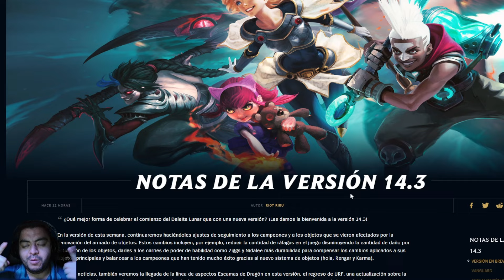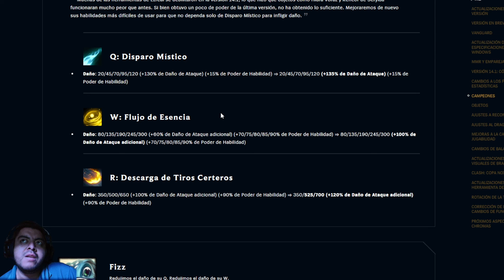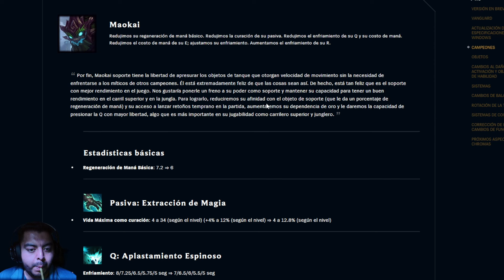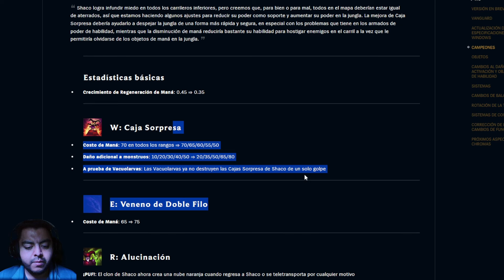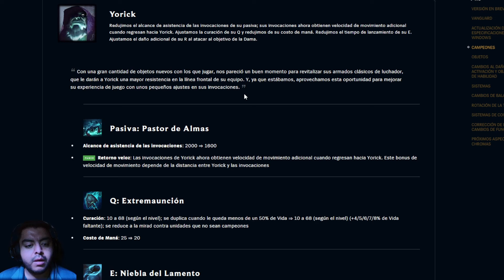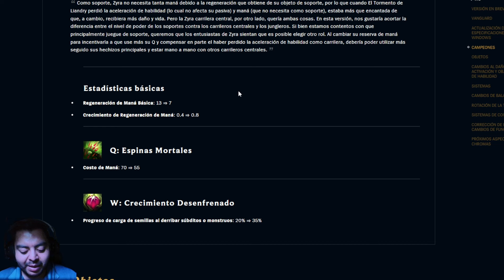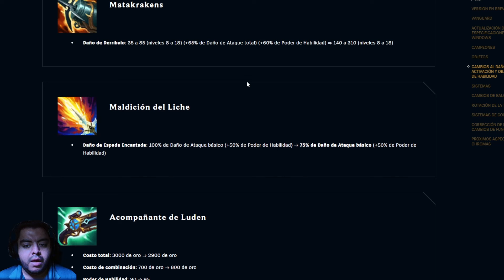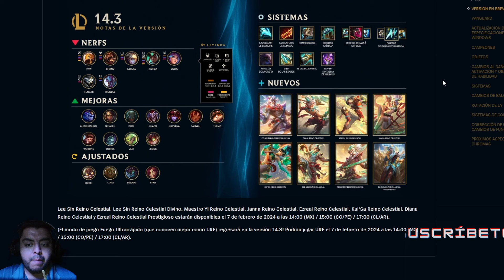SKINS NUEVAS = BUFFS ACERCÁNDOSE. LA FÓRMULA DE SIEMPRE | ANÁLISIS PARCHE 14.3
00:00 INTRO
02:37 AURELION SOL
05:49 AZIR
06:04 BRAND
07:01 CORKI
09:35 EZREAL
11:08 ILLAOI
13:19 KARMA
14:33 LILLIA
15:49 MAOKAI
17:31 NIDALEE ¿TOP LANE?
19:22 PYKE
20:56 RENGAR
21:47 SHACO
25:12 SHYVANA
26:37 TALIYAH
27:40 TRUNDLE
29:18 WUKONG
30:14 YORICK
34:58 ZERI
36:40 ZIGGS
37:08 ZYRA
39:17 OBJETOS - SAQUEADOR DE ESENCIAS
39:38 GUINSOOS
39:48 ROMPECASCOS
40:14 KAENIC
40:57 VARA DE LAS EDADES
41:41 STATTIK
42:11 COLLECTOR
42:31 YOUMMUS
43:10 ARCANGEL
43:29 ECOS DE HELIA
44:25 HEXTECH COHETE
44:43 KRAKEN
45:30 LICH BANE
45:44 LUDENS
46:17 MALIGNANCE
46:35 PROFANE HYDRA
47:08 STORMRAZOR
47:33 STORMSURGE
47:42 SUNDERED SKY
48:10 TITÁNICA
48:20 HERALDO XD
48:40 RESÚMEN Y DESPEDIDA